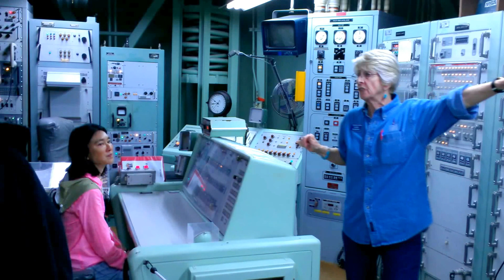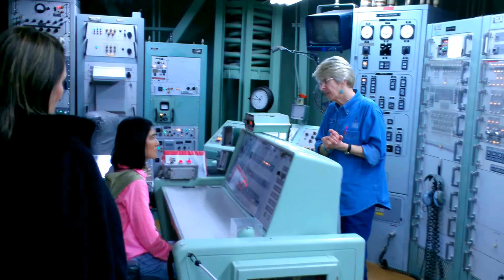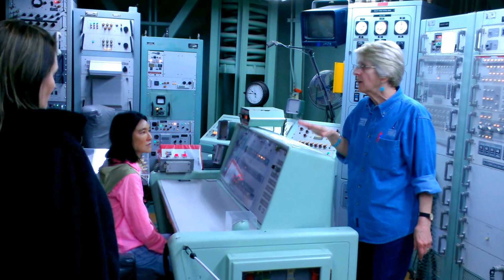Simulated Titan II ICBM Launch - 15 FEB 2014 AD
Simulated Titan II Intercontinental Ballistic Missile (ICBM) Launch. Using Cell Phone Camera. Titan Missile Museum, Green Valley, Arizona. 15 FEB 2014 AD.

The Titan Missile Museum is the only remaining Titan II site open to the public, allowing you to relive a time when the threat of nuclear war between the U.S. and the former Soviet Union was a reality.

The Titan II was capable of launching from its underground silo in 58 seconds and could deliver a nine megaton thermonuclear warhead to its target more than 5,500 miles away in less than thirty minutes. For more than two decades, 54 Titan II missile complexes across the United States stood "on alert" 24 hours a day, seven days a week, heightening the threat of nuclear war or preventing Armageddon, depending upon your point of view.